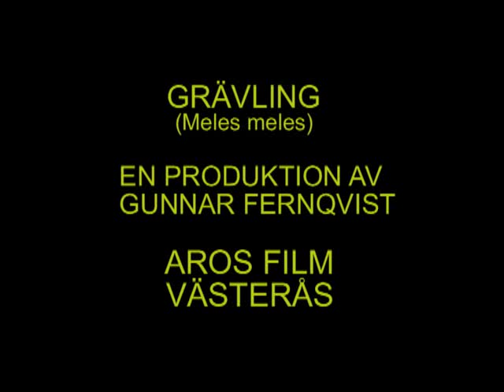GRÄVLING Badger (Meles meles) Klipp - 68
Grävling. Kliar sig utanför Grytet. Fullerö Säteri  Västerås i  Västmanland, 22-MAJ 1999. Badger in Sweden, AROS FILM Fotograf: Gunnar Fernqvist..